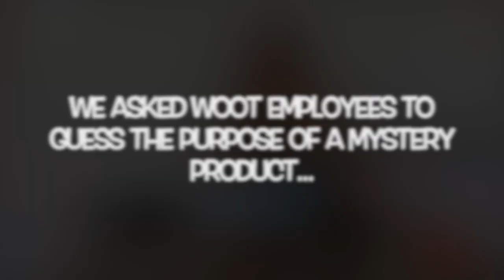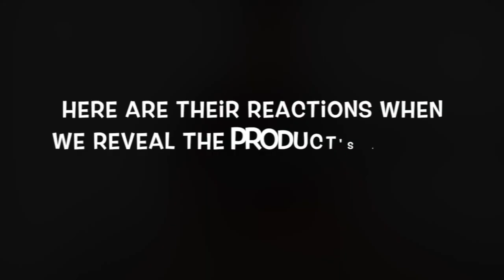Mystery Product Video